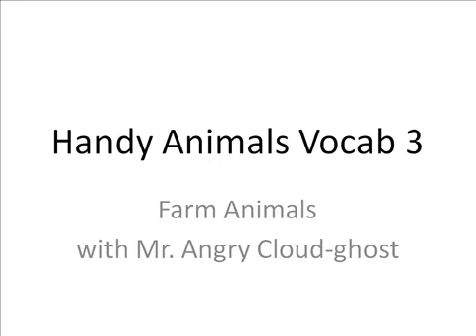Handy Animals Vocab 3 - Farm Animals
Man Alive! That Ghost-cloud guy does like his animals doesn't he!? What is he some kind of farmer?

er, yes actually, but don't tell anyone, you'll blow his cover.